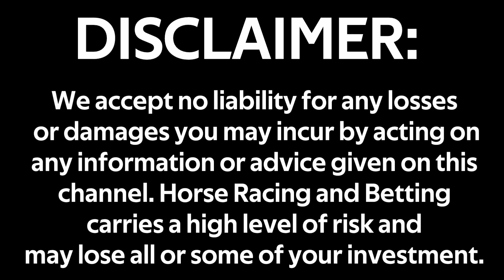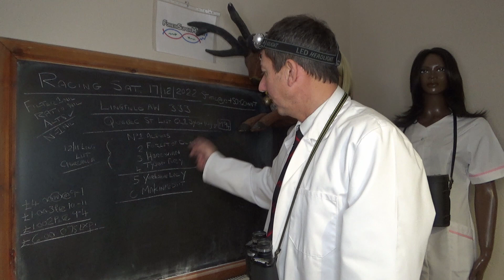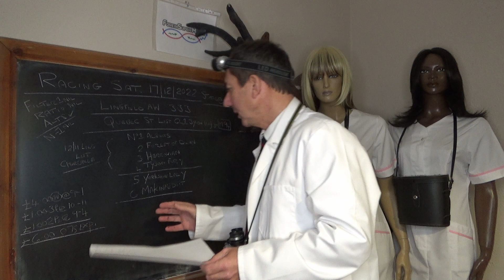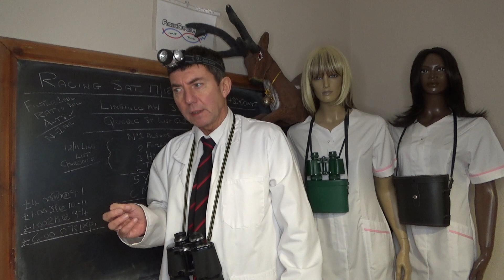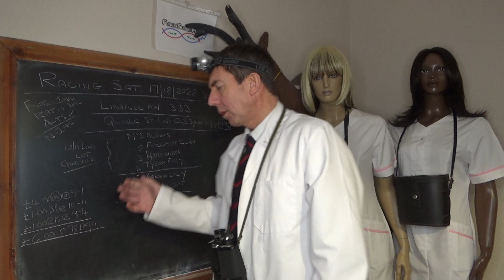Horse Racing Bet Prediction Tips: Lingfield 1533 Forex Update 17/12/2022